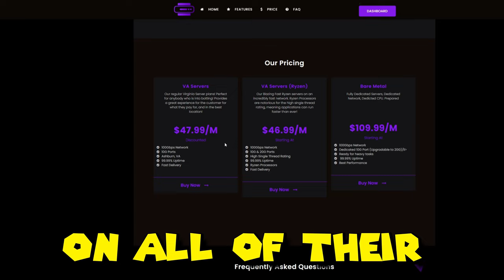Gang Leaders MEET UP in GTA 5 RP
Hey guys, welcome to the vidoe, in thios video the leaders of the 3 major gangs in Diverse Roleplay GTA 5 RP met up to squash the beef between our gangs. The Gang Leaders/ OG Gang hash it out to make sure the younger guys don't continue to fight and die on the streets of LS